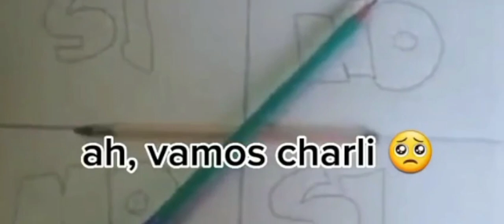Primer episodio de los reales del maincra